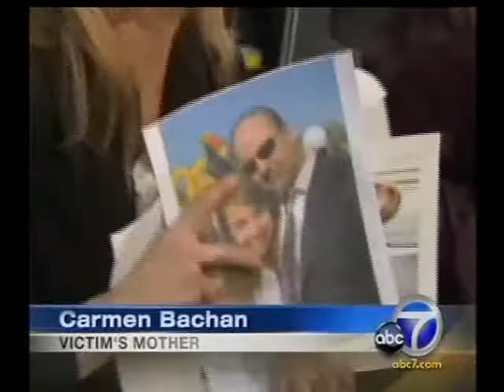USC Students Run Down. One Dies, Other Brushed Off Windshield Like a Bug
USC Student Run Down. One Dies, Other Brushed off Hood Like a Bug. KABC, Channel 7 News in Los Angeles April 29, 2009.

I'm suppose if there hadn't been a passenger in the vehicle the driver would have just turned on the windshield washer/wiper to remove his victim's body.

It's one thing when a lone hit-and-run driver speeds off alone. It's another when they have an accomplice passenger willing to keep the secret too. Obvious to the world someone has pretty low regard of the lives of America's future generations.